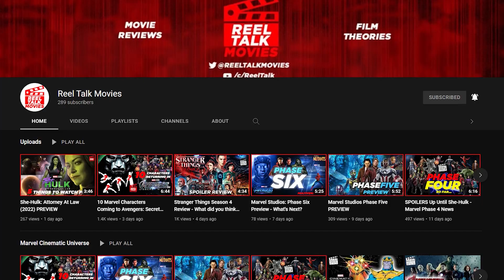Black Panther: Wakanda Forever Review (With Spoilers)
Wakanda Forever returns as a sequel to the original Black Panther from 2018. The film had massive expectations not only in outdoing the original but also introducing a proper tribute to Chadwick Boseman. With the black panther now gone from the MCU, how will Wakanda fend off rivals? What nations out there could see the highly prized vibranium? And how will this sequel connect with the rest of the proper MCU? Namor is a big new villain for the MCU so how will his origins and character do on the big screen. We also expect RiRi Williams to play a factor in the future phases for Marvel. Most importantly, how does this film deliver in comparison to the rest of phase 6. Also, no spoilers for this review, I will save those for a separate video.

00:00 Introduction
00:44 The return to Wakanda
01:24 Namor's Officially a Mutant
01:50 Talocan vs Wakanda
02:57 Newest Black Panther
03:42 Overall Review